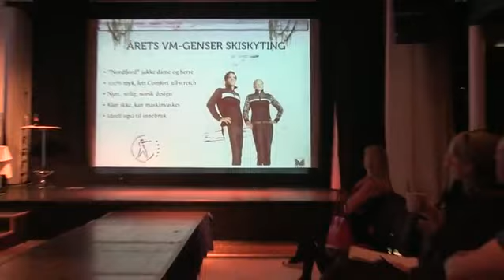Tora Berger and Emil Hegle Svendsen